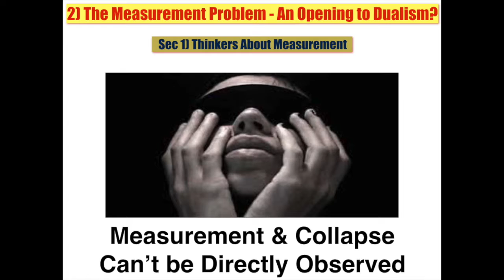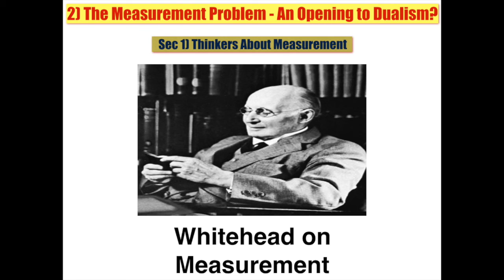Sec 1 Thinkers About Measurement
to view all my film clips in the correct order. I've now also added recordings taken from approximately 100 books on consciousness theory.